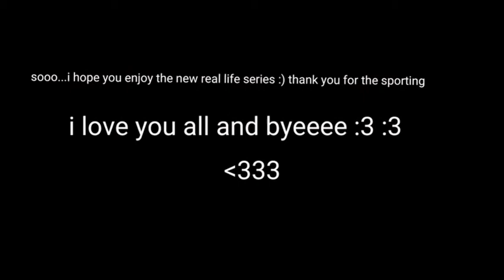WC PREVIEW! :P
Hey guys so today I made a few changes and now we can do the wc (wild cats) series :D yay! I hope you enjoy and I will post the first video byeeeeeeeeeeee :3 :3